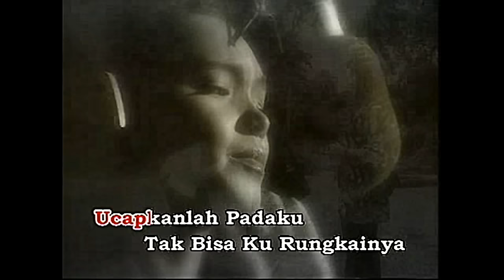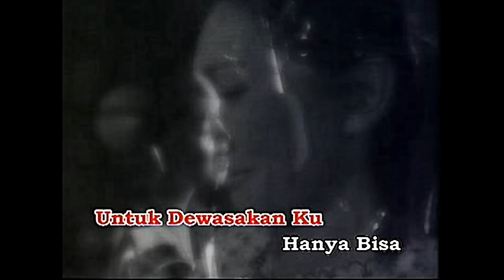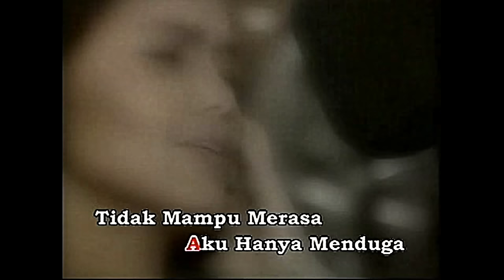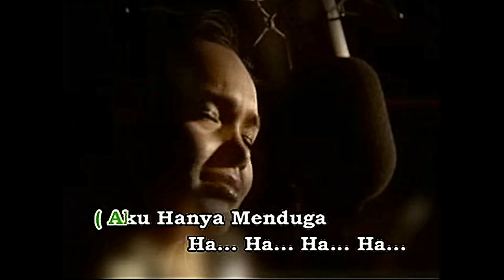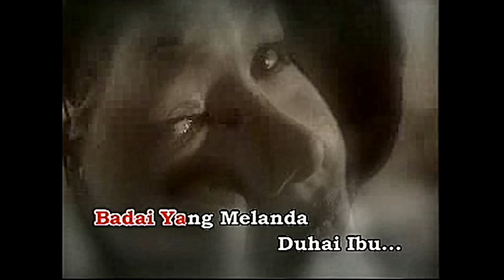Siti Nurhaliza - Air Mata Ibu (Lagu Filler Drama Bunga Hati) (Official Music Video)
Kepada semua peminat Datuk Siti Nurhaliza yang merindui koleksi lagu-lagu lama beliau..Tunggu.. lebih banyak lagu akan menyusul